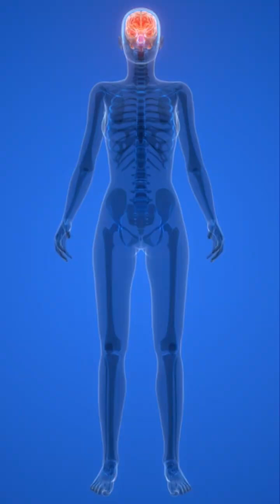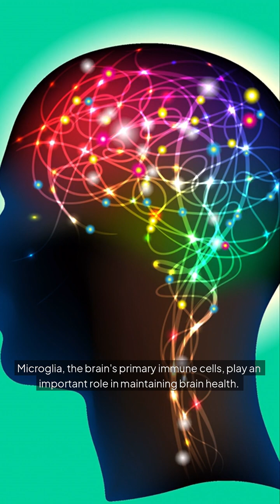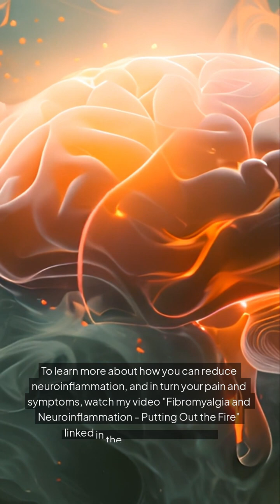Shocking New Fibromyalgia Research: A Brain on Fire!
New research is helping to answer the question - what is fibromyalgia?  And it's demonstrating that fibromyalgia symptoms are often linked to neuroinflammation—a process that plays a role in the condition's development and persistence.
These neuroinflammatory processes are thought to contribute to central sensitization, a key feature of Fibromyalgia that leads to heightened pain perception and other symptoms.

Neuroinflammation, involves immune cells in the brain called microglia becoming overactive and releasing pro-inflammatory substances known as cytokines. These inflammatory molecules disrupt normal brain function, alter pain pathways, and increase sensitivity throughout the nervous system.

Over time, this state of chronic inflammation leads to changes in brain structure and function, making even mild stimuli feel overwhelming. Think of it as a slow-burning fire within the nervous system that fuels the persistent pain, fatigue, and cognitive challenges people with fibromyalgia experience.
Because neuroinflammation plays such a significant role in fibromyalgia, treatments that focus on calming the entire nervous system are often more effective than those targeting specific areas of pain.

The Angel and the Assassin - The Tiny Cell That Changed the Course of Medicine - An excellent book all about neuroinflammation's role in many chronic conditions.

Mayo Clinic Guide to Fibromyalgia

Conquer Your Chronic Pain - A Life Changing, Drug Free Approach for Relief, Recovery and Restoration
Peter Abaci MD

Many of our links to products are links to those products on Amazon.